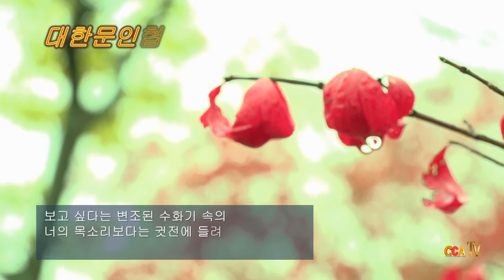김락호 / 침묵의 사랑 / 시낭송 / 최명자 (낭송시 선정)